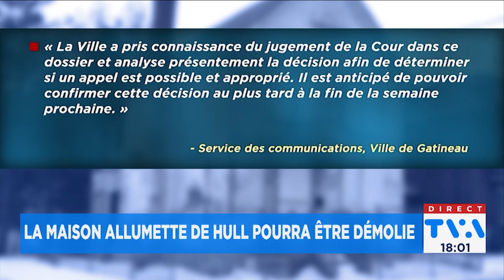Une maison allumette du Vieux-Hull pourra être démolie - Reportage